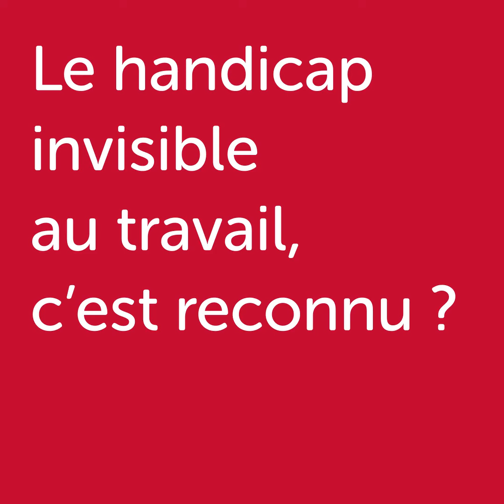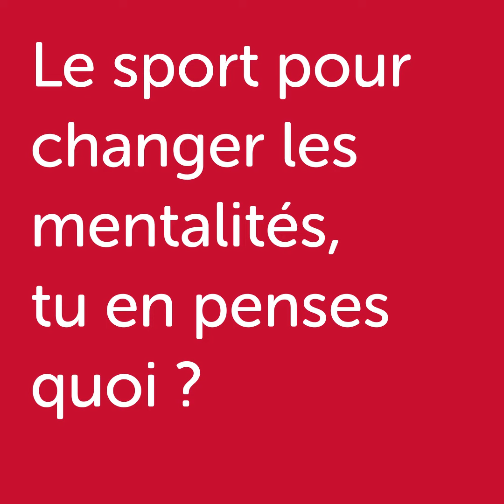Agir2024 | CARTE BLANCHE À… Julie Dachez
Diagnostiquée autiste Asperger à l’âge de 27 ans, Julie Dachez a décidé de quitter le monde de l’entreprise pour se lancer dans un doctorat en psychologie sociale. Désormais chercheuse, conférencière et autrice du livre "Dans ta bulle", et d’une BD intitulée "La différence invisible", elle s’emploie à déconstruire avec humour et détermination les préjugés sur l’autisme. Nous l’avons rencontrée pour discuter de handicap invisible, d’autisme au féminin et de Yin Yoga.